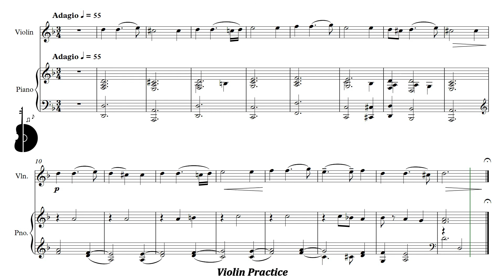Suzuki Violin Book 6 | La Folia - Adagio | Piano Accompaniment | PPM = 55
Suzuki Violín Libro 6 | La Folia - Adagio | Acompañamiento Piano | PPM = 55

▶️ Playlist of this song in different pulse:
▶️ Lista de reproducción de este tema en distintos pulsos:

⚠️ Report link / Reportar enlace:
📀 Suggestion? Write here: